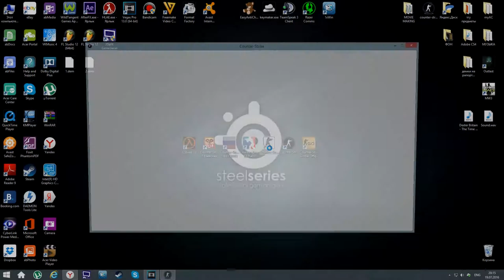TUTORIAL //как выключить микрофон игрока